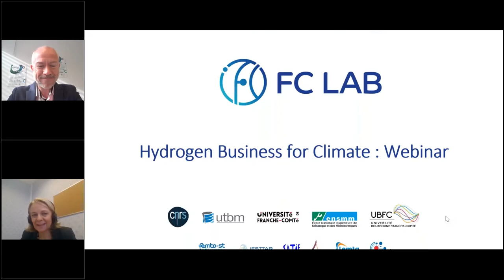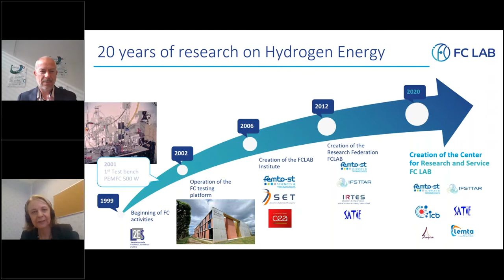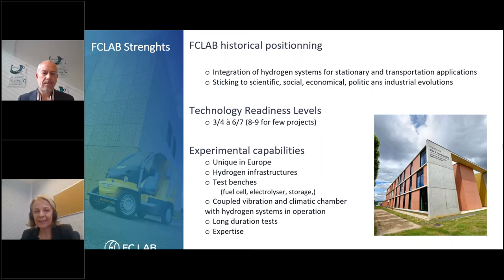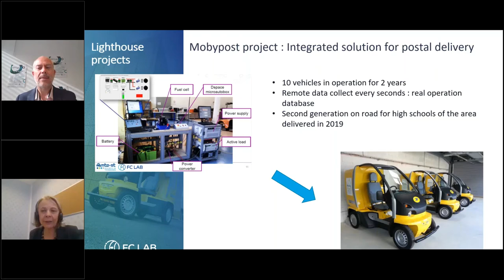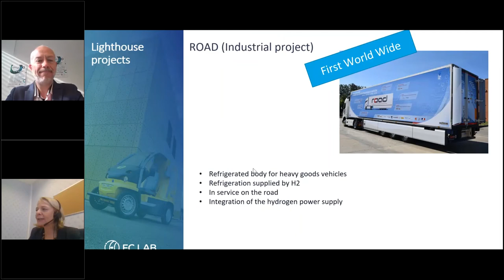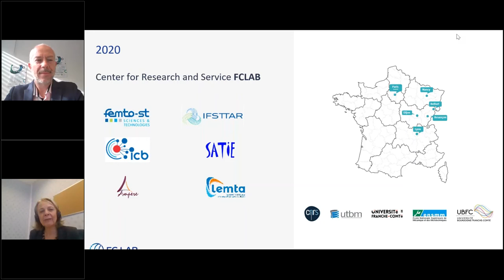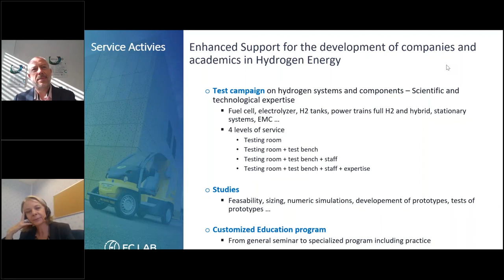Marie-Cécile Pera, Director of FC Lab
During the webinar on october 22nd, she discussed the know how of the Fuel Cell Lab (technical cooperations and spin off start ups)